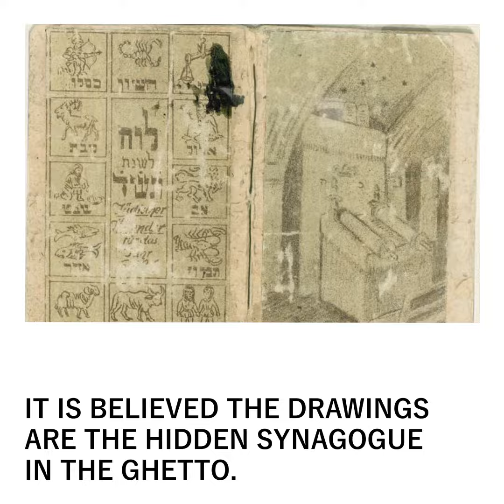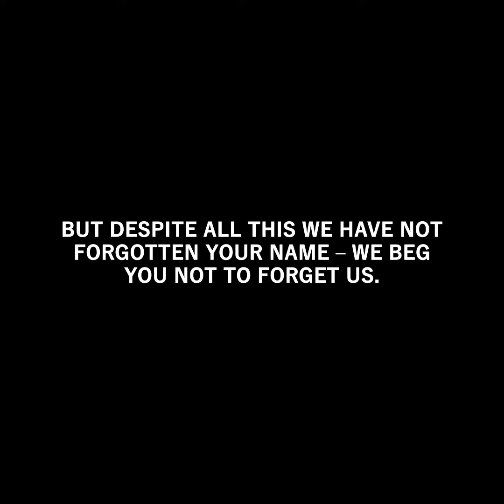Theresienstadt's Hidden Synagogue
Something priceless was accidentally discovered in 1997 on the grounds of the Thereisenstadt ghetto: A hidden synagogue. Its walls still bore the haunting and beautiful paintings and prayers of the Jews of the Thereisenstadt ghetto.

Honor the past, protect the future, post your picture with WeRemember. Because these stories should not be forgotten, because we need to educate the next generation.